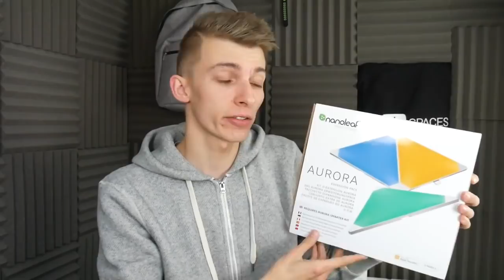LE SETUP LUMINEUX ULTIME !! NANOLEAF AURORA RYTHM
Cette vidéo est en collaboration avec la marque NANOLEAF

Snap : ChristoLyonnais

Bon visionnage ! ;)